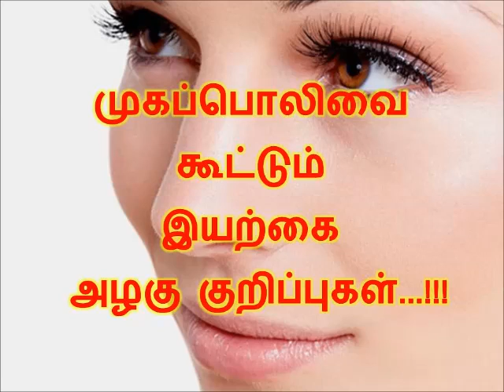முகப்பொலிவை கூட்டும் இயற்கை அழகு குறிப்புகள்...!!!